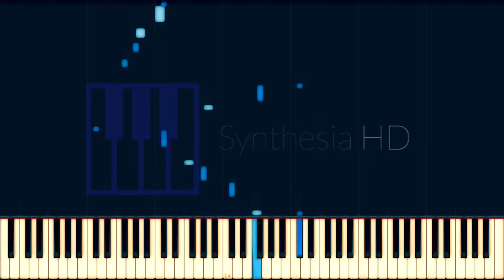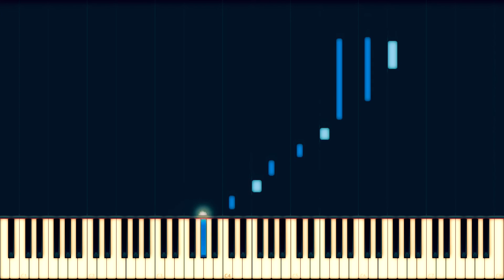Scriabin: Nocturne For Left Hand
I can't spell Alexander, sorry
Born into a family of aristocrats, Alexander Scriabin was a contemporary of Rachmaninov and like him had lessons from the famous disciplinarian Zverev. He later went to the Moscow Conservatory to study piano and composition with Sergei Taneyev, as did Rachmaninov, with whom he formed a life-long friendship. While there, he strained his hand severely while learning Liszt’s Don Juan Fantasy and Balakirev’s Islamey. This resulted in two compositions for left hand alone, Prelude and Nocturne Op. 9, the latter one of Scriabin’s most introspective pieces. Scriabin also trained his one uninjured hand hard and, from this moment on, most of his piano repertoire remained incredibly difficult for the left hand.